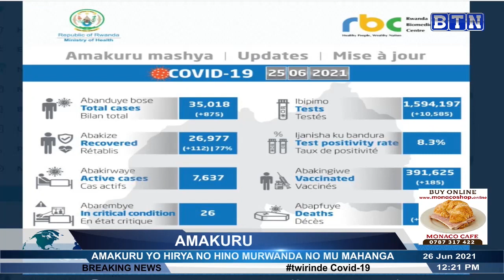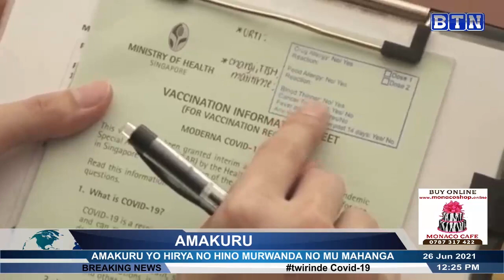Amakuru 12H: Kigali: Umugabo yaryamye mu muhanda ngo imodoka zimugonge nyuma yo kurenganywa n’inkiko